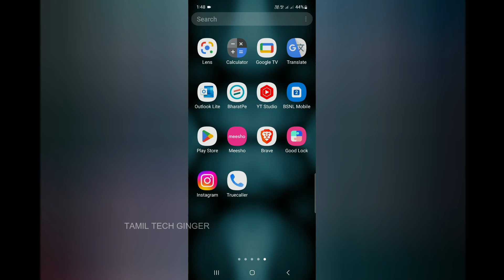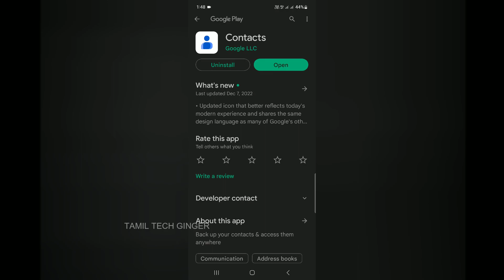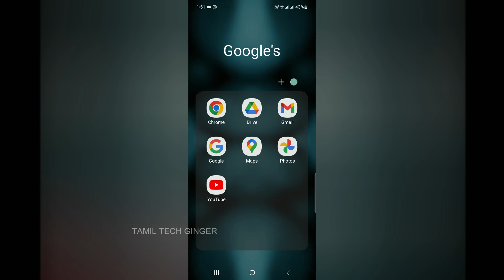3 மொபைல் டிப்ஸ் தெரிஞ்சிக்கோங்க - Mobile Tips in Tamil 2022 - 2023